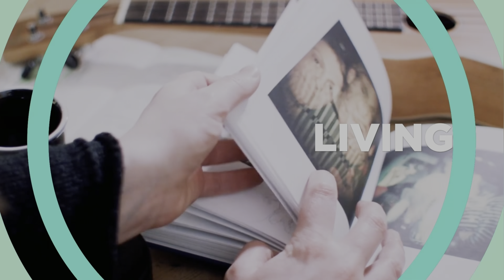Gaon ke mandir aur Khet Dekhiye | Puranik kahaniya | family trip